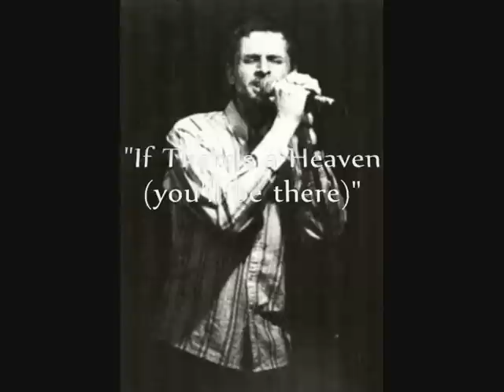If There's a Heaven - Johnson Levy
Recorded Live in 1989 at The Bell Inn, East Molesey, Surrey, UK.
Features: Vocals - Simon Trounce, Piano - Linley Weir, Guitars - Hussein Boon, Bass - Camelle Hinds, Drums - Simon Trounce, Backing Vocals - Simon Trounce, John McDonagh & Peter Bruntnell.
Written by John McDonagh